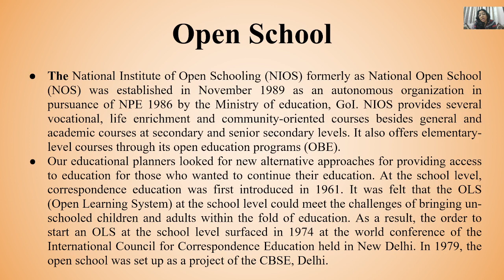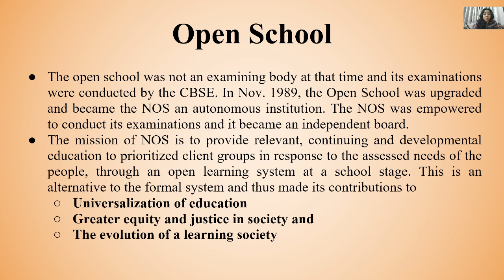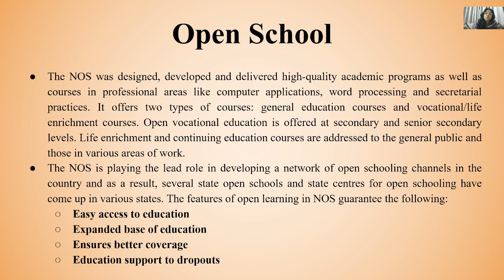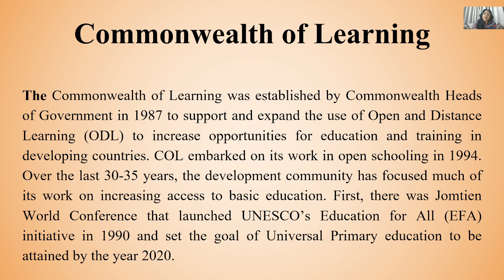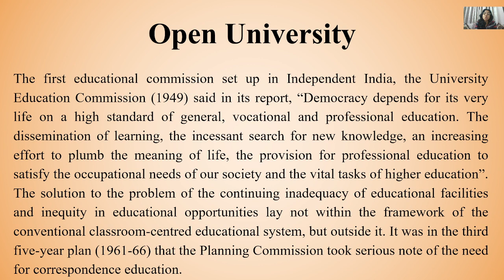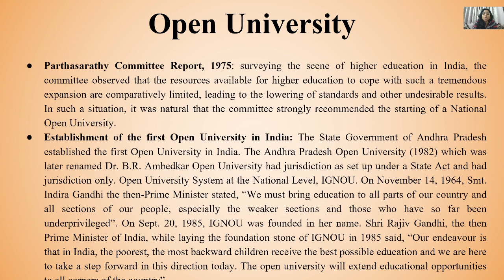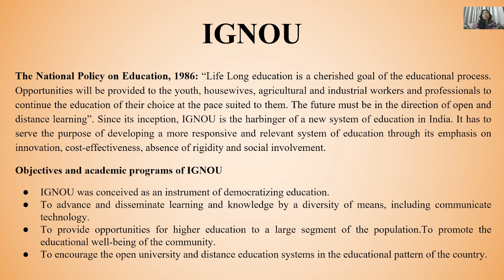Open School and Open University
This  video describes concept of open school and open university in detail and their evolution in India.